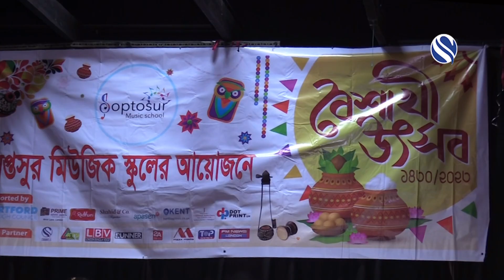ডার্টর্ফোটে বাঙালিরা ইতিহাস গড়লেন I Dartford bangla mela 2023 I Channel S news I bangla mela Uk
ডার্টর্ফোটে বাঙালিরা ইতিহাস গড়লেন